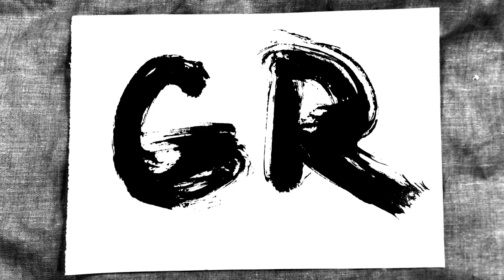Фотограф и досадные ошибки в маркетинге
Простые и не очень простые ошибки, которые допускает каждый фотограф на пути в профессии.

Давайте общаться в чате!